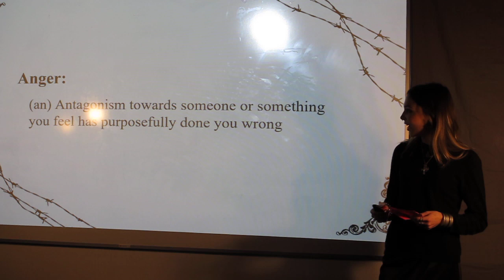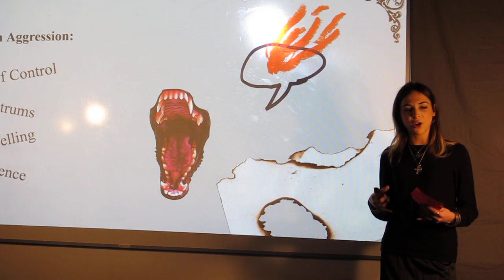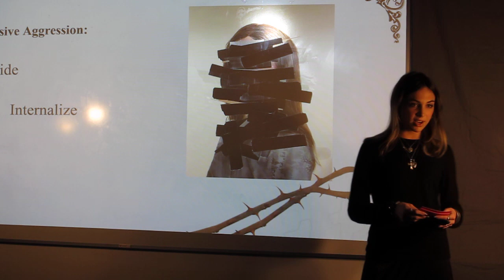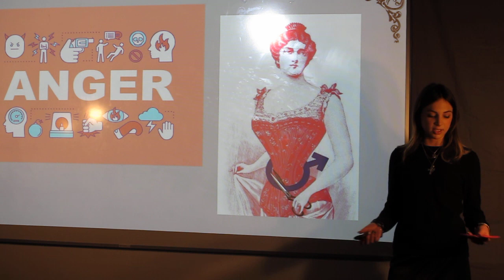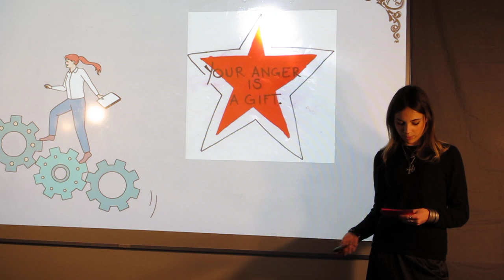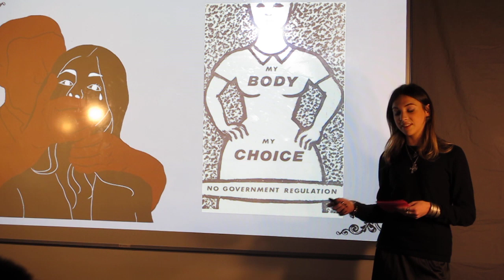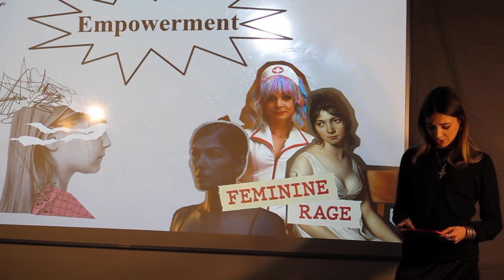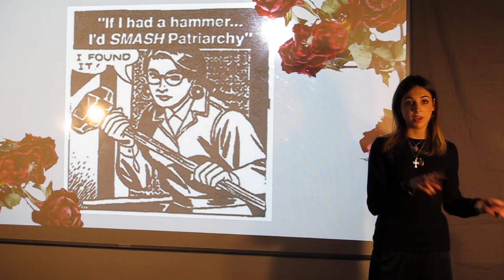2024- Porter Hilgenberg Senior Talk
What are the benefits of women expressing anger, and how does it impact the negative effects that gender inequality and sexism have on women?